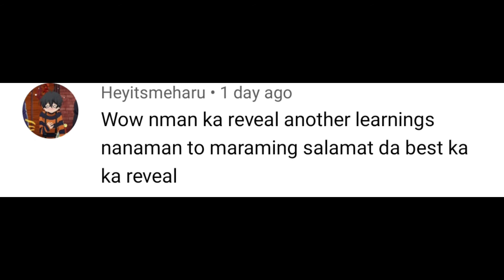MUKBANG KAIN PORK STEAK AT MANOK GULAY + SHOUT-OUT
- HOW TO INSTALL A SECOND HARD DRIVE INTO YOUR PC AND CREATE PARTITION

- MGA PANGYAYARI NA HINDE INAASAHAN SA COMPUTER SHOP NAMIN PART 2 + SHOUT-OUT

- PAANO ANG PWESTO NG MGA PC UNITS SA COMPUTER SHOP

- GTX 1050TI 2MONTHS OLD PALANG (ALMOST BNEW), NAIHIAN NG DAGA, SAYANG ANG 7500 PESOS NA PINANGBILI

- SA LABAS NA COMPUTER SHOP MINI TOUR REVEAL+ SHOUT-OUT

- PAANO MAGAMIT ANG MONITOR NA WALANG HDMI PORT SA GPU (GTX 1050TI) NA WALANG VGA PORT

- 30 SQUARE METER NA SPACE NG COMPUTER SHOP KASYA BA ANG 20 PC UNITS? AT SAGUTIN ANG MGA COMMENT

- PWEDE NA BA MAG BUKAS ANG MGA COMPUTER SHOP NGAUN + SAGUTIN ANG MGA TANONG SA COMMENT SECTION

- MGA NANAKAW SA COMPUTER SHOP NAMIN

- Mini Computer Shop Tour Reveal

- MAGKANO PUHUNAN SA COMPUTER SHOP NAMIN AT TIPS NA SIDELINE SA COMPUTER SHOP AT PAANO KAMI NAGSIMULA

GUIDE SA UNANG BILI MO NG PC (PC BUILD), ANO ANG MAS MAGANDA INTEL OR AMD

- NO ANG CORES, THREADS, CACHE AT SOCKET SA (CPU) PROCESSOR

- PARTS OF COMPUTER AND THEIR FUNCTIONS AT MGA SPECS NG PC SA COMPUTER SHOP NAMIN

- LINIS PC SYSTEM UNIT RYZEN 5 3600 + GTX 1050TI + 16GB RAM

- ANO ANG MAS MAGANDA NA PANG GAMING INTEL OR AMD AT ANO ANG BRAND NA MAGANDA SA MGA PARTS NG PC

Connect me :
Tiktok : Jomel Castulo1 & Jomel Castulo2
Lyca : jomel_castulo